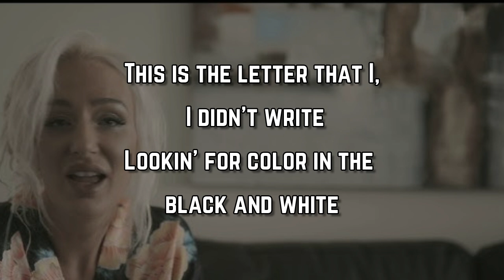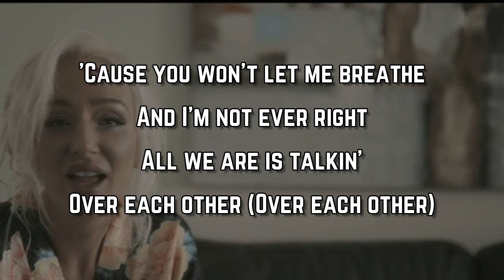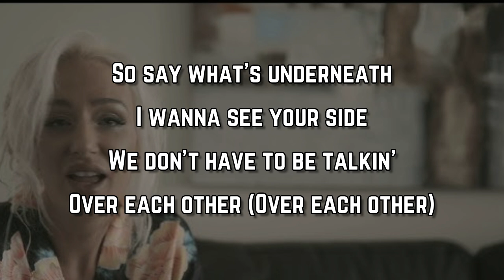Linkin Park - Over Each Other (Lyrics)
Over Each Other Lyrics:
This is the letter that I, I didn't write
Lookin' for color in the black and white
Skyscrapers we created on shaky ground
And I'm tryna find my patience

But you won't let me breathe
And I'm not ever right
All we are is talkin'
Over each other
There's nothin' underneath
It's all a waste of time
Over each other (Over each other)
Over each other

[Verse 2: Emily Armstrong]
Reaching for satellites, but all along
Under your breath, you're sayin' that I was wrong, oh
The skyscrapers we created are comin' down
And free-fallin' to the pavement

[Chorus: Emily Armstrong]
'Cause you won't let me breathe
There's nothin' underneath
Over each other (Oh)
See Linkin Park Live

Casualty
Linkin Park
Linkin Park - Over Each Other (Deutsche Übersetzung)
Genius Deutsche Übersetzungen
The Emptiness Machine
Linkin Park
[Bridge: Emily Armstrong]
Are we over each other? (Oh)

[Chorus: Emily Armstrong]
I can't go to sleep
I lie awake at night
I'm so tired of talkin'
So say what's underneath
I wanna see your side
We don't have to be talkin'
Over each other
Over each other
Over each other
Over each other

[Outro: Mike Shinoda, Dave Farrell & Joe Hahn]
You got it
That's the one
Are you recording this?
Can you get your screaming pants on?